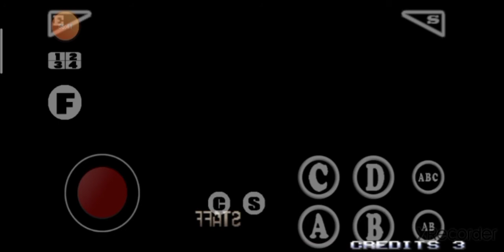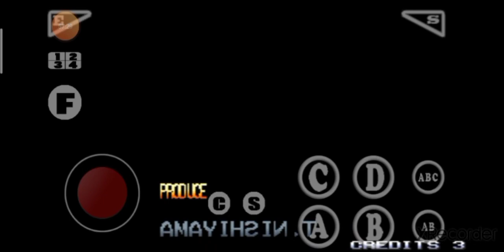Metal Slug 2 - Full Gameplay